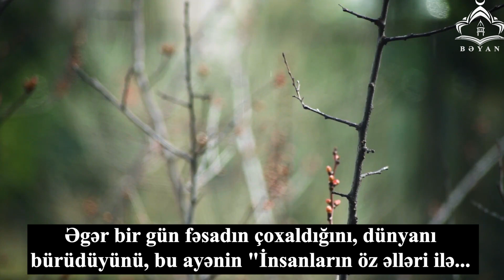Şəhid Mürtəza Mütəhhəri - Yenə bahar gələcək!